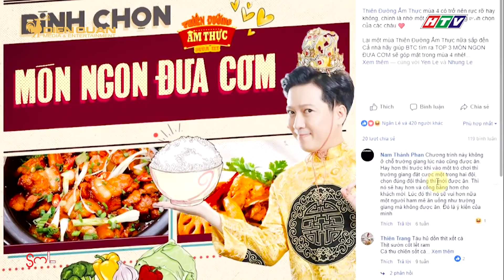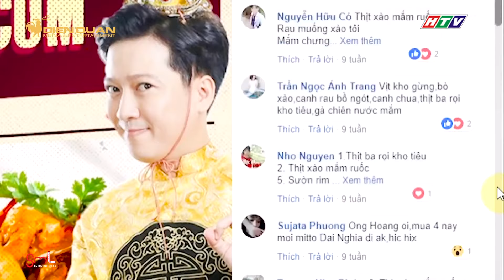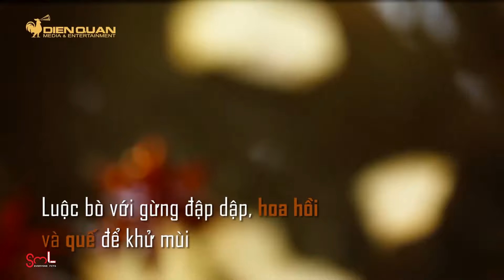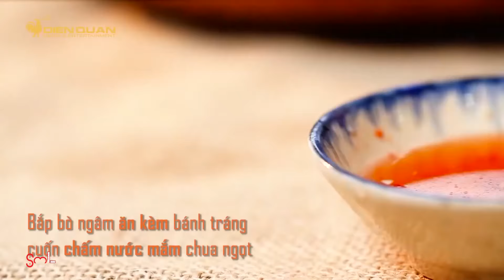Ngày Tết học những công thức nấu ăn CHANH XẢ đãi khách linh đình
Cast: Trường Giang, Kim Tử Long, Điền Trung, Tô Thiên Kiều, Lê Thanh Thảo, Mai Ka, Bình Tinh, Đại Nhân, Thanh Duy Idol, Tronie Ngô, Mia, Việt My, Bảo Uyên, Diệp Bảo Ngọc, Cát Phượng, Kiều Minh Tuấn, Lê Giang, Hari Won, Lê Lộc